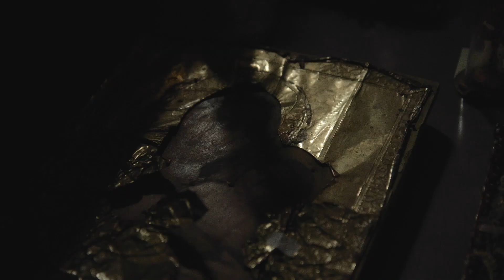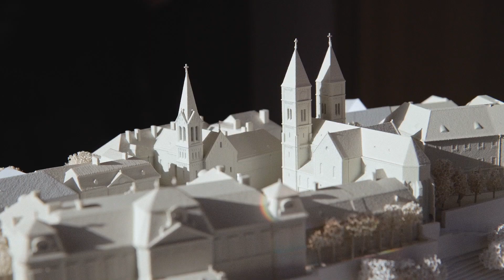WIP’23 − Kulisszák mögött: különleges várséták és kiállítások a megújuló veszprémi várnegyedben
Nem mindennapi élményben lehet részük azoknak, akik május 12-e után a veszprémi várnegyedet választják úticélul. A Veszprémi Főegyházmegye Work in Progress 2023 (WIP ’23) egyedi kiállításának résztvevői a megújuló várnegyed egyes épületeibe látogathatnak el, és annak megújítási fázisait tematikus séták keretében ismerhetik meg. Az érdeklődők többek között azt is megtudhatják, évszázadokkal ezelőtt milyen volt az élet a várhegyen, ugyanakkor rácsodálkozhatnak a várnegyedben ma is fellelhető középkori emlékekre.